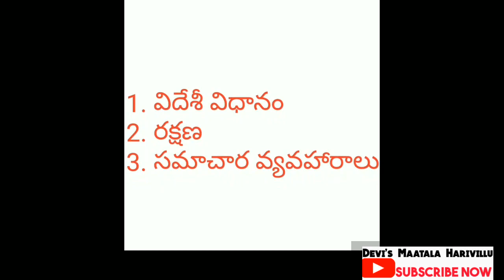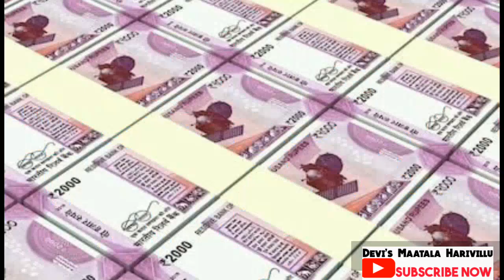Article 370 || Article 35(A) || Article 370 Scrapped (Telugu).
In this video about Article 370 || Article 35(A) || Article 370 Scrapped, I am going to explain in detail the story of Article 370.

NOTE: Images used in this video and thumbnail belong to respected owners, not mine. Thanks to them for helping me propagate the news and reporting. Thank You.